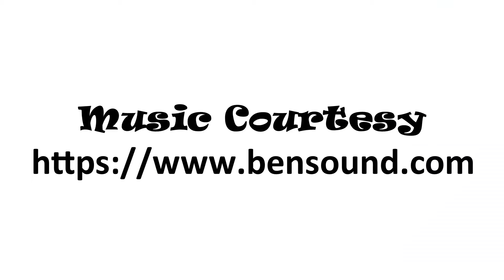Bird Show in KL Bird Park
There will be two shows everyday at 12:30 and 15:30hrs in Zone4 - Amphitheater of KL Bird park. Very exciting to watch the trained birds performing the show as per the instructions of their instructors.
Whenever you visit the KL Bird park, plan your trip timing not to miss this show.